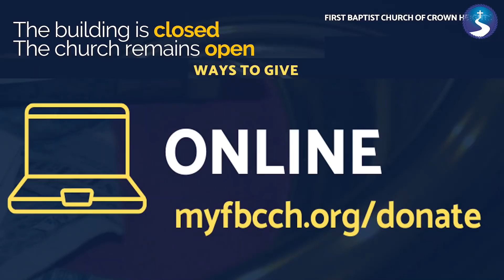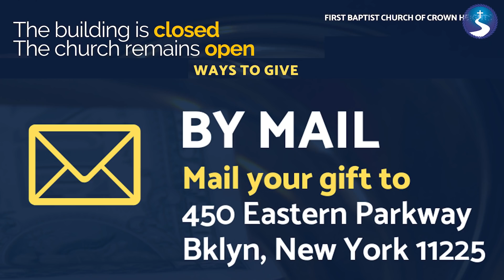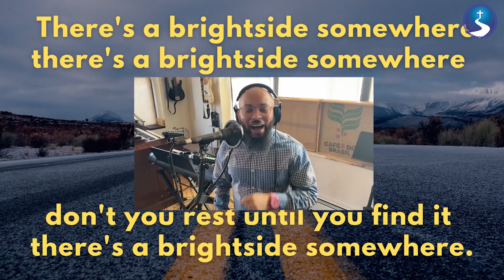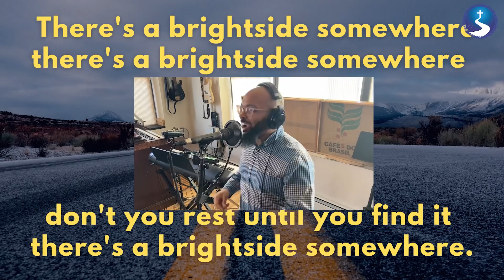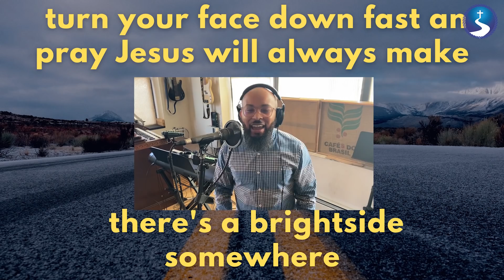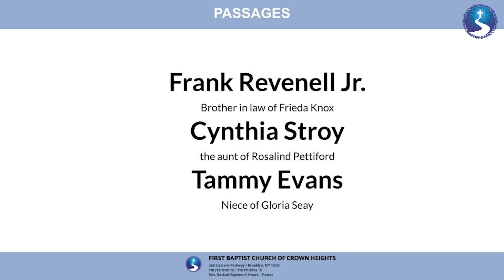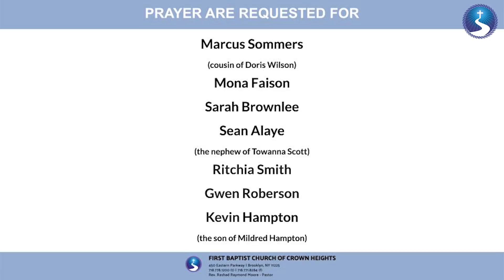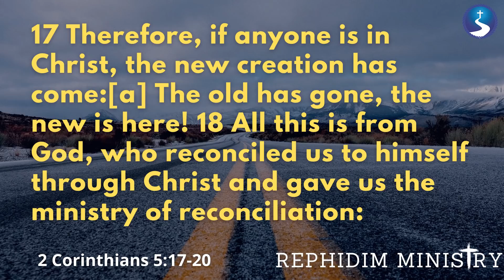April 11, 2021: Virtual Worship Service | Second Chance Sunday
In the Spirit of the Resurrection, April is Second Chance Month.  We believe every person has dignity and potential. But approximately 1 in 3 American adults has a criminal record, which limits their access to education, jobs, housing, and other things they need to reach that potential. We believe everyone deserves a second chance.

Today April 11th, we join the Rephidim Ministry to raise awareness about these barriers as we work together to unlock the bright futures of our brothers and sisters returning home from incarceration.

Our guest preacher for the morning will be  Bishop Darren A. Ferguson Ministries , Pastor of Bethel Baptist Church of Orange, New Jersey. Bishop Ferguson is a powerful preacher and a friend of First Baptist.

Plus a touching testimony from Brother Washington, Sis. Sarah Gardner opens service and insights from Bro. Chris Owens. Music by our Music Ministry and so much more!

Text 'FBCCH' to 64600 to get Text alerts and stay in the know!

Call to Listen:
Please share this number with anyone who might have a lack of internet or connecting difficulties

Daily Bread for Golden Life: Weekdays @ 12:00​ Noon on Zoom
Tuesday: Flashback First Baptist @ 6:30 PM
Wednesday: Pastor & People Bible Study on Zoom @ 6:30 PM
Prayer Line: Thursday mornings 7:00 AM
Bible Study with Reverend Christine Caton: Sunday's 9AM on Zoom
First Baptist Church of Crown Heights
"The Friendly Church on the Hill"
Reverend Rashad Raymond Moore, Pastor
450 Eastern Parkway